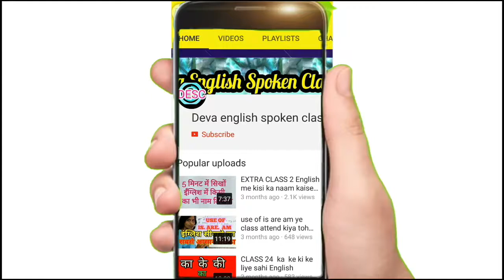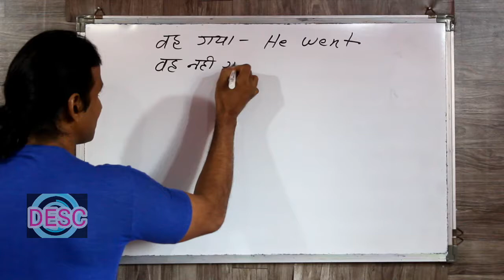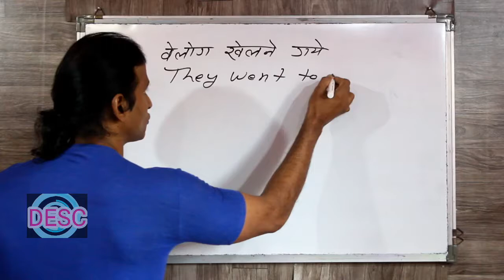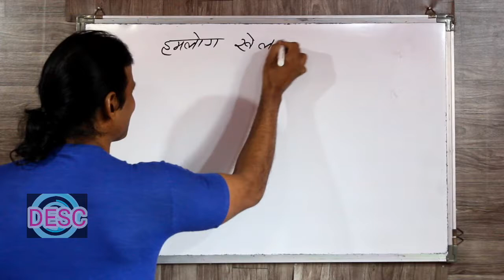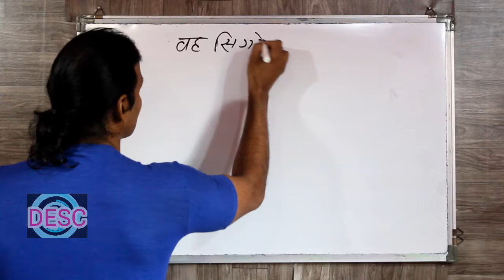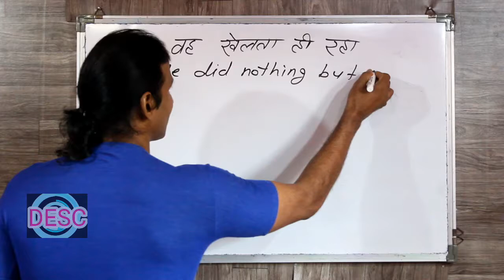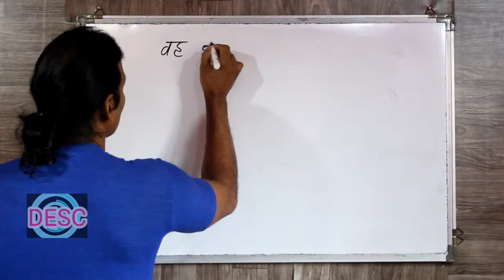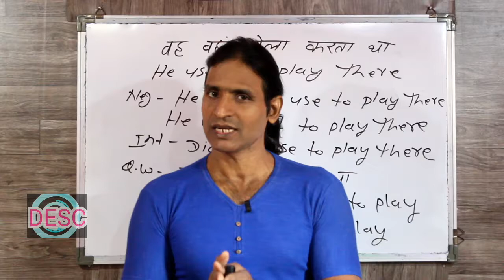CLASS 104 ALL FORM OF PAST INDEFINITE TENSE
dosto ye hamara education channel hai jisme english asaani se sikhne ke tarike bataye jaate hai aur hamara har video step by step hota bilkul ek real class ki tarah dosto agar aapko achha lage toh like karna share karna comment karna aur mere channel ko subscribe kar dena agar aap english sikhna chahte hai toh deva english spoken class ka regular video dekhiye ENGLISH SIKHNE KA SABSE ASAN TARIKA english kaise sikhe hindi se english kaise sikhe